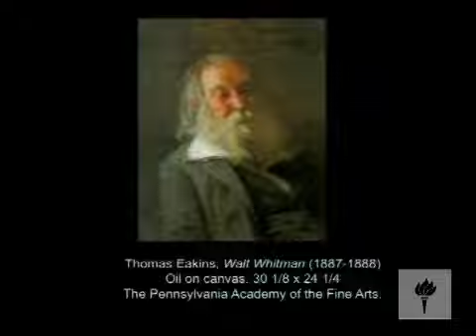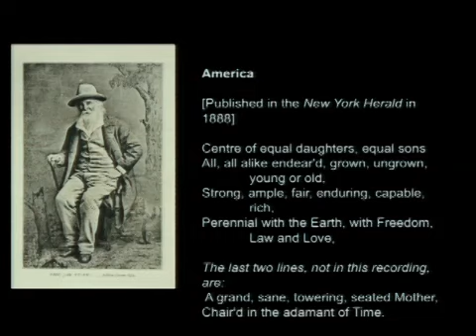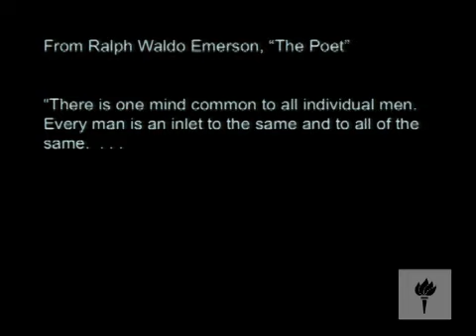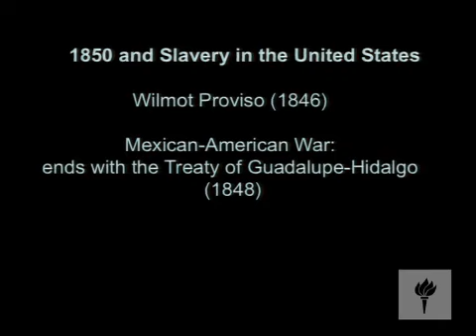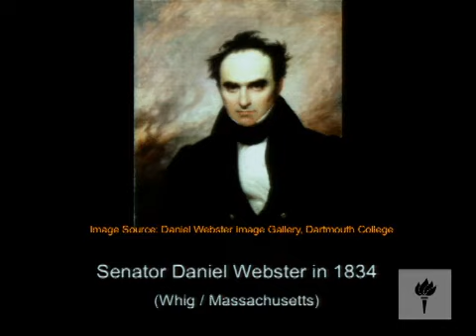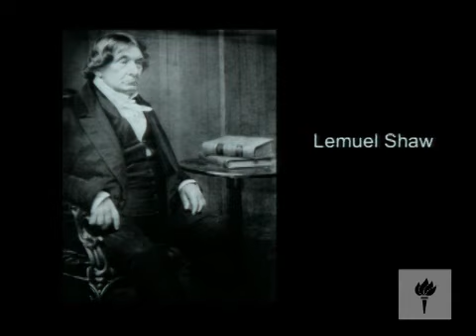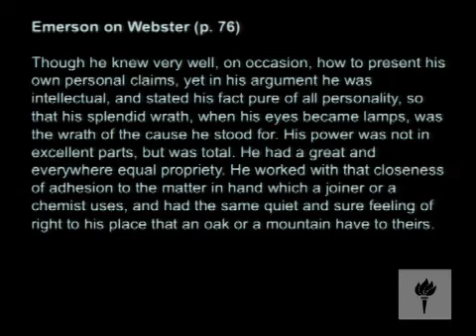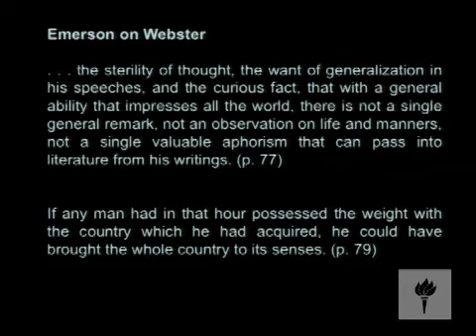American Transcendentalism (V)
Featuring discussions of Emerson, Whitman, and slavery; the Wilmot Proviso; Henry Clay, John Calhoun, Daniel Webster, Zachary Taylor, Millard Fillmore; the Compromise of 1850 and the Fugitive Slave Law; and Lemuel Shaw.